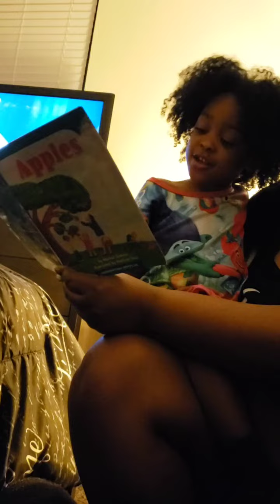S1E7 - Sky Compilation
Compilation of small videos of Sky!

Follow on instagram @legendaryhicks